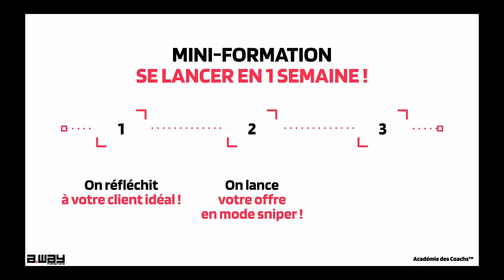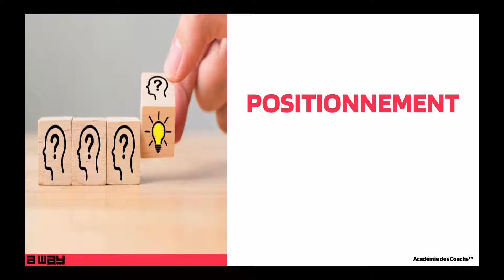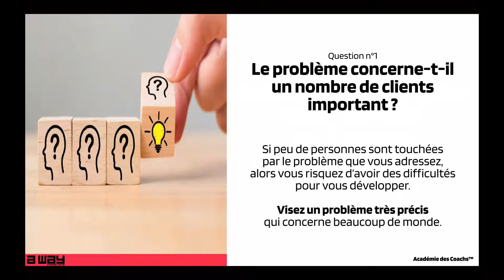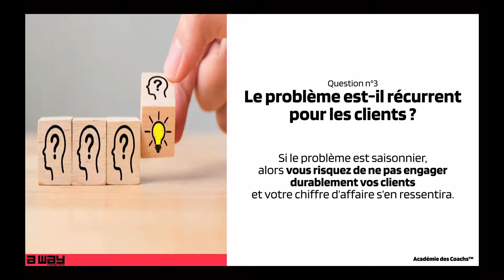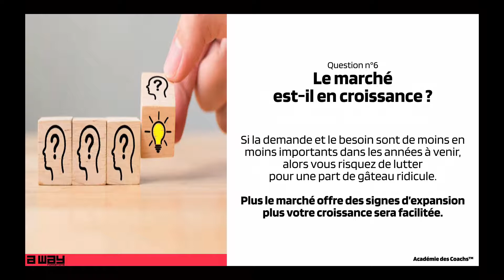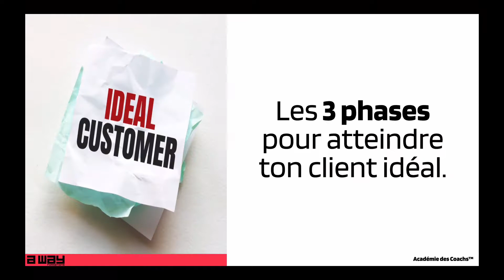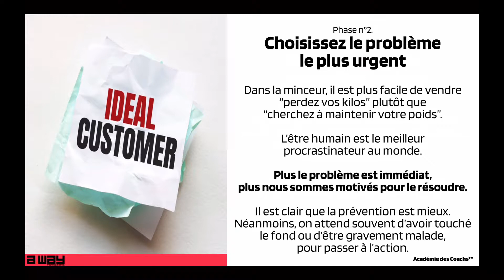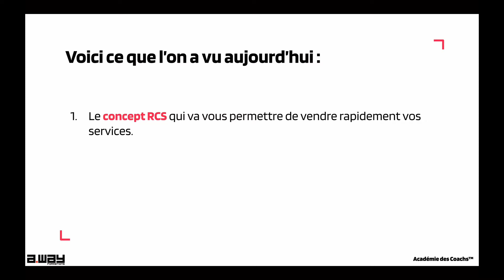[Coach Sportif] On réfléchit à votre client idéal !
🛑 Masterclass Offerte : 𝗩𝗶𝘃𝗿𝗲 𝗱𝗲 𝘀𝗼𝗻 𝗮𝗰𝘁𝗶𝘃𝗶𝘁𝗲́ 𝗱𝗲 𝗰𝗼𝗮𝗰𝗵 𝘀𝗽𝗼𝗿𝘁𝗶𝗳 𝗲𝗻 𝟮𝟬𝟮𝟮